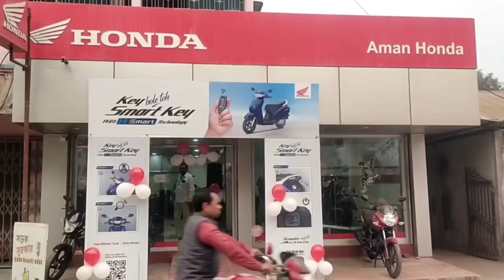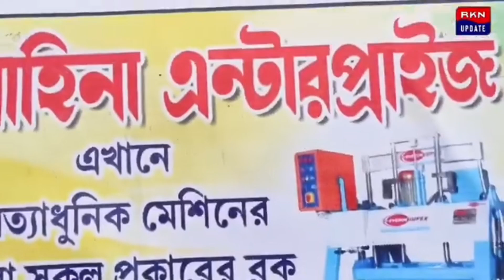‘জয় শ্রীরাম-ভারত মাতা কি জয়’ স্লোগান তুলে কোচবিহারের শীতলকুচি সীমান্ত দিয়ে ভারতে ঢোকার মরিয়া চেষ্টা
‘জয় শ্রীরাম-ভারত মাতা কি জয়’ স্লোগান তুলে কোচবিহারের শীতলকুচি সীমান্ত দিয়ে ভারতে ঢোকার মরিয়া চেষ্টা, রুখে দিল BSF